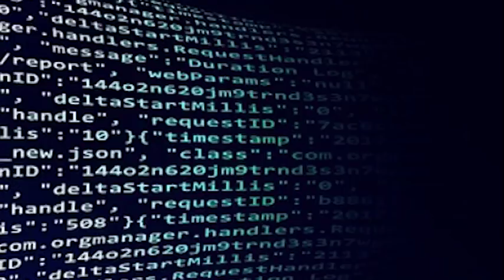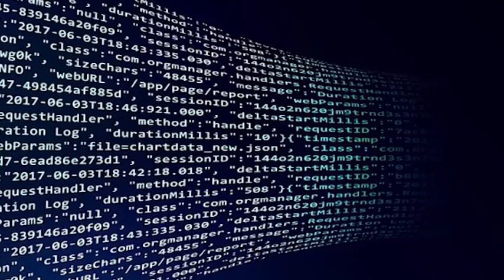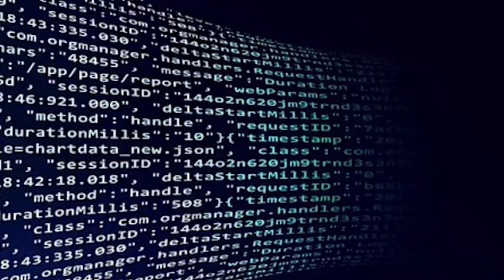Is A.I. the Biggest Thing Ever?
Google CEO Sundar Pichai certainly seems to think so.

Artificial intelligence could be our saviour, according to the CEO of Google

AI is probably the most important thing humanity has ever worked on. I think of it as something more profound than electricity or fire,” he said. “Any time you work with technology, you need to learn to harness the benefits while minimising the downsides.

Could something really be bigger than fire or electricity?

Fire enabled cooking, forging, baking clay. It is a cornerstone of civilization. Electricity facilitated and accelerated industrialization and provided for a communications revolution. It ultimately powered digitization.

Let’s explore the changes that AI may enable that really will make it the biggest thing ever.

WT 440-753

Image from Pixabay.com